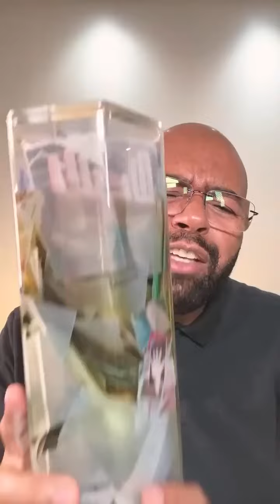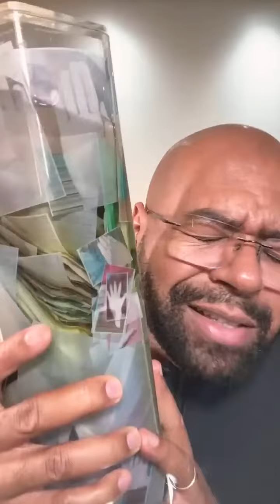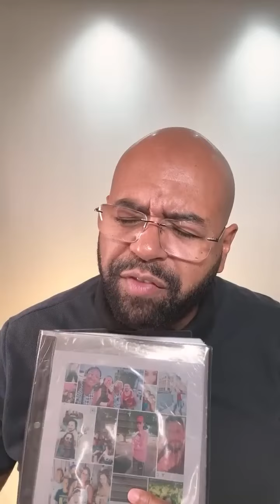LIVE DIVINAS REVELAÇÕES